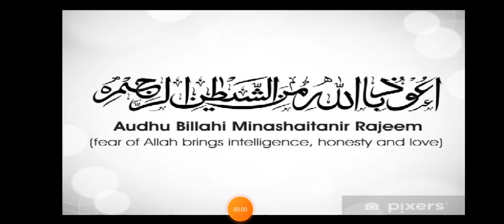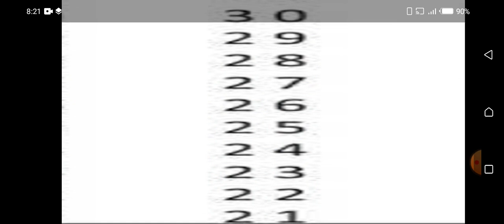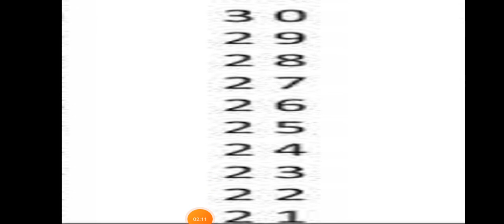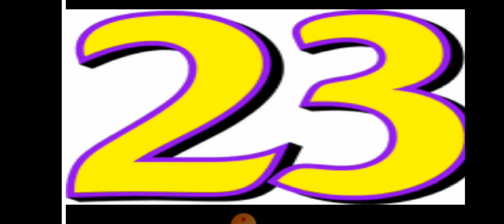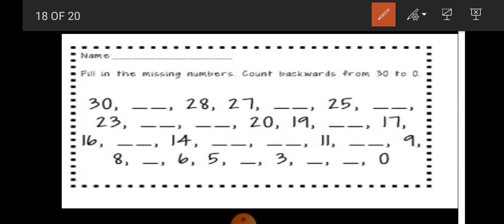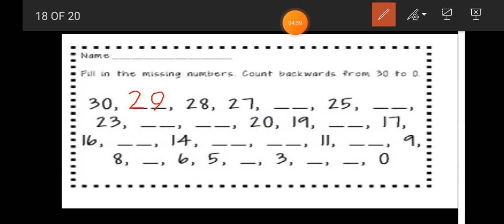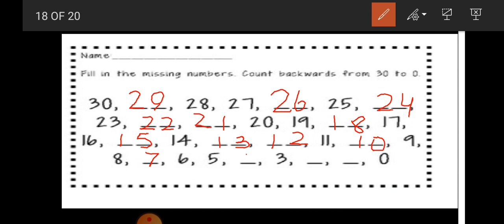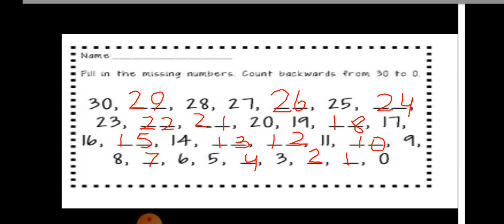GRADE PREP MATHS backwards counting 30 to 21